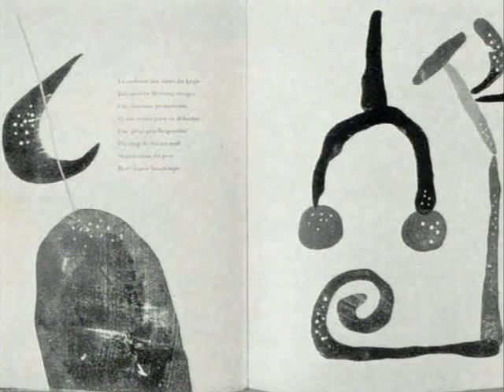Descubriendo el arte: Miro 4/4